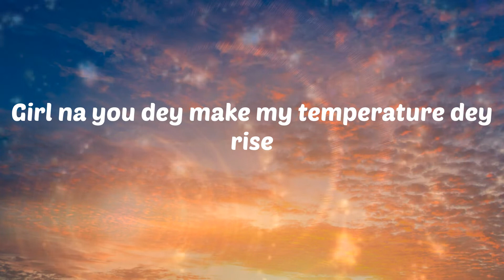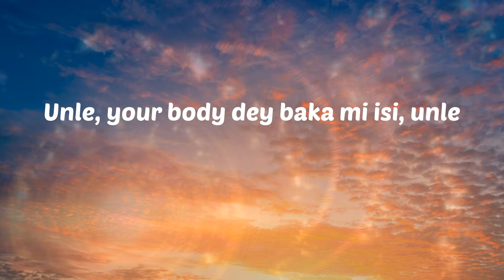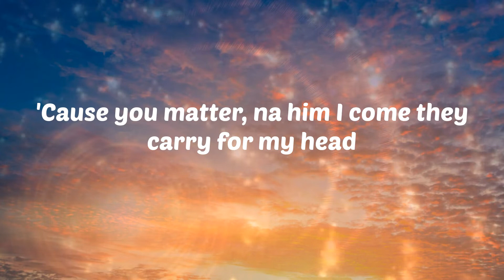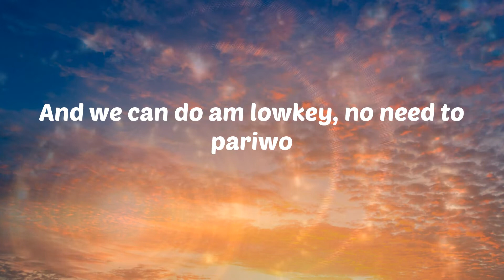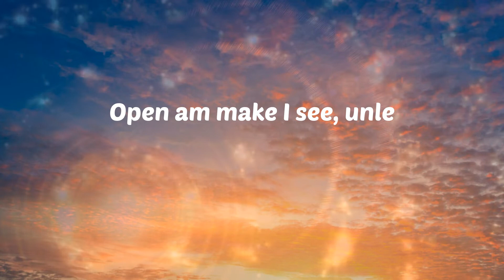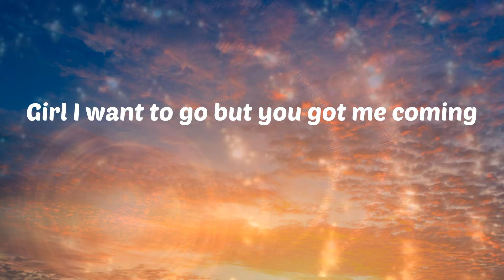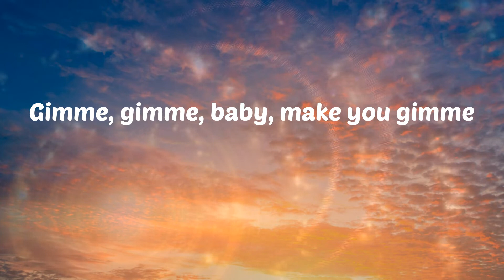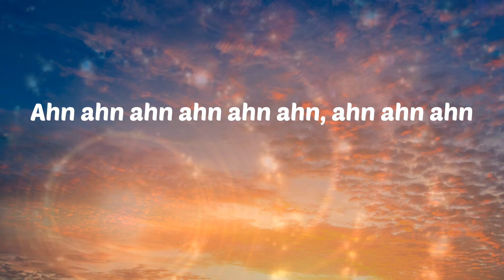CKay - Love Nwantiti (Acoustic Version) (Letras)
CKay - Love Nwantiti (Acoustic Version)